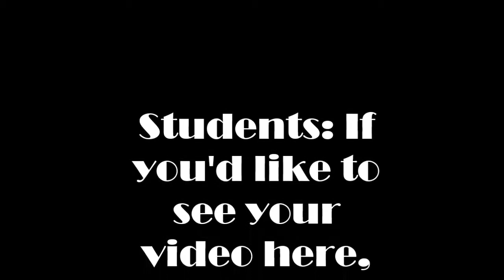Student Spotlight - Angeliah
Angeliah, 12, performing "Beautiful" by Christina Aguilera!